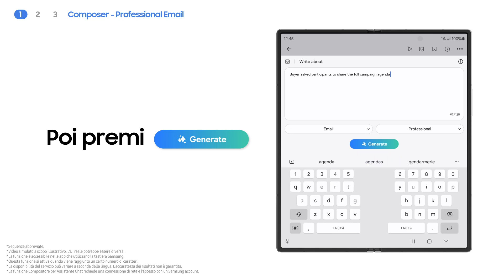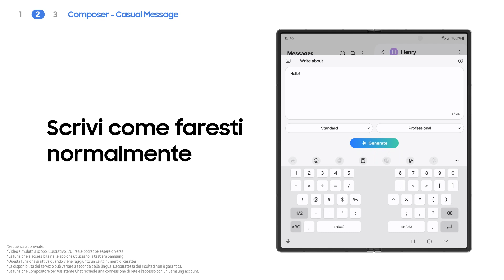Galaxy Z Fold6: Come usare Assistente Chat | Samsung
Hai difficoltà con i testi in altre lingue? Galaxy AI traduce email e suggerisce messaggi professionali, permettendoti di comunicare liberamente. Diventa un esperto in qualsiasi lingua con Galaxy Z Fold6.